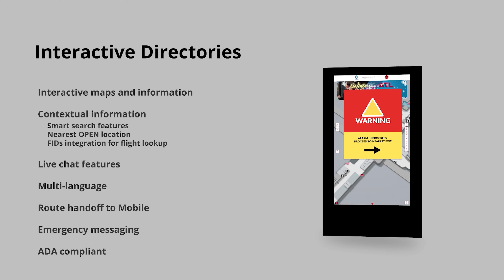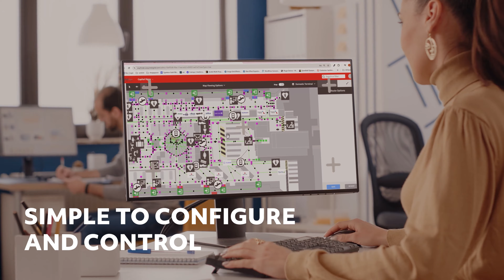Airport Wayfinding and Smart Signage Solutions I The Future of Air Travel